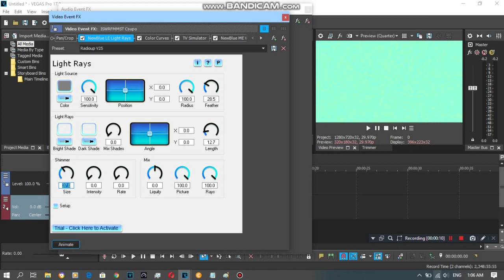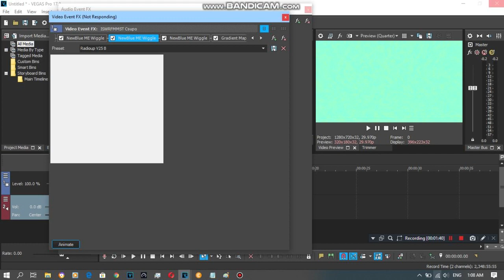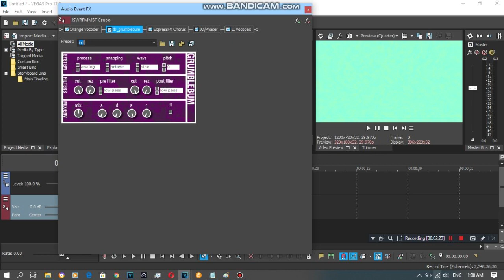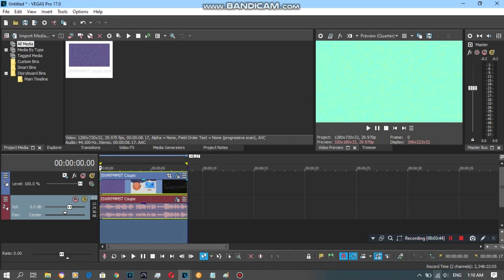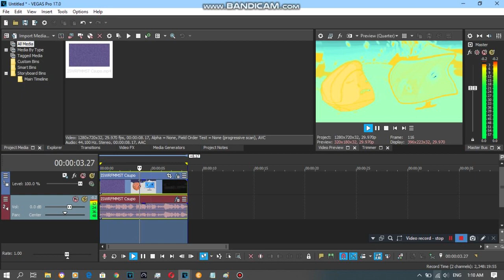{REQUESTED} How To Do Make Some Improved Version Of Radioup V25.1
Requested by: 2011G, LM, MSBRME527, MSLE973, SB and TOCRSM785.